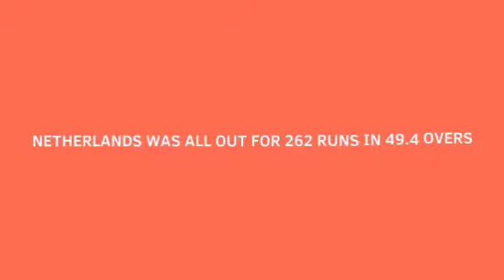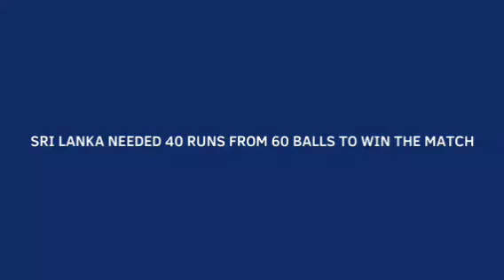Sadeera Samarawickrama's brilliant innings surprises Netherlands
Title: -Sadeera Samarawickrama's brilliant innings surprises Netherlands

I am not owner of any content which I used in my video all resource like picture or video from google or any other helpful site which help us to explain our video nicely or deeply so I credit to my all work to google or any other sites.if I used any other content then I will definitely credit to him thanks I hope all owner understand to me if i used some content in my videos.

About us: -
   here we upload videos on some topics as Education, Technology, Science, facts, life quotes etc.